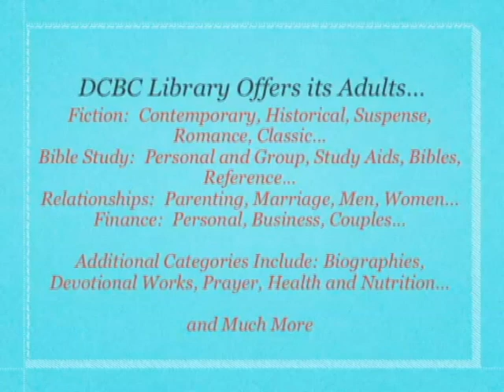Dale City Baptist Library Intro